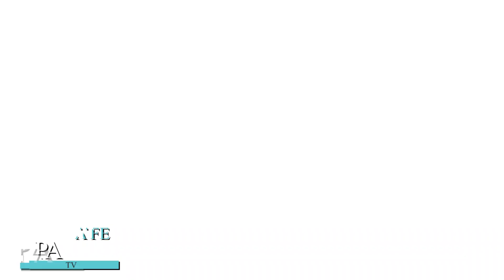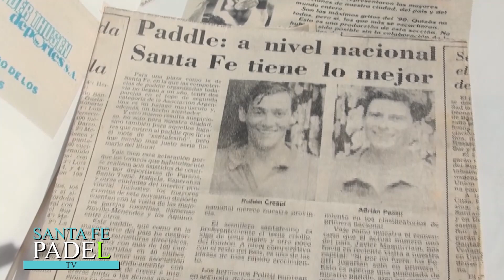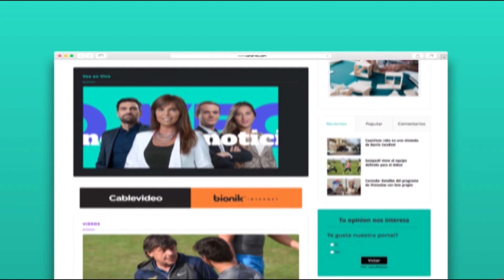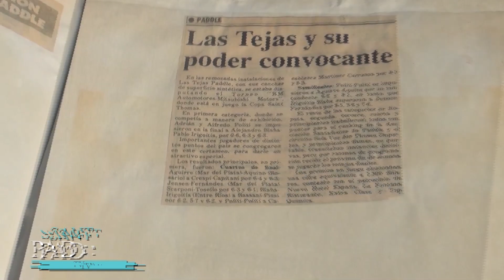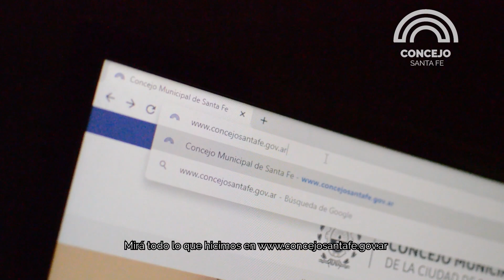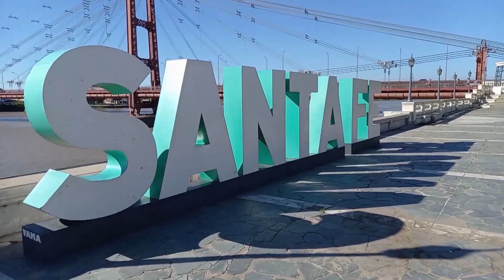SANTA FE PADEL TV - Programa Completo - 02-06-2021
Hola Amigos Padeleros!
Hoy le hacemos honor al nombre del programa porque conocemos más sobre la historia del padel en Santa Fe!
Entrevista con Adrián Politi, uno de los primeros jugadores profesionales de 1era de la ciudad y la región.